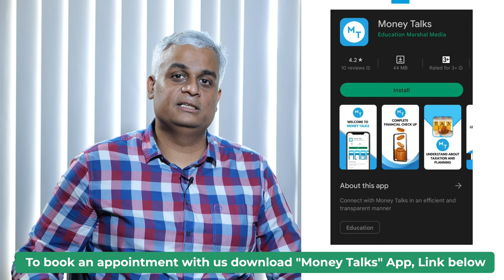BANK FDക്ക് പകരമായി ഗവൺമെന്റ് ബോണ്ടുകളിൽ ഇൻവെസ്റ്റ് ചെയ്യുന്ന MUTUAL FUND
In this video, Mr.Nikhil talks about Gilt Funds. Gilt funds can be considered an alternative to bank FD. Gilt funds are mutual funds that invest in Government securities. The benefits of investing in Gilt funds and who is it best suited for is discussed in the video.